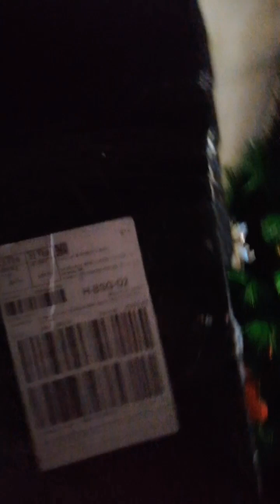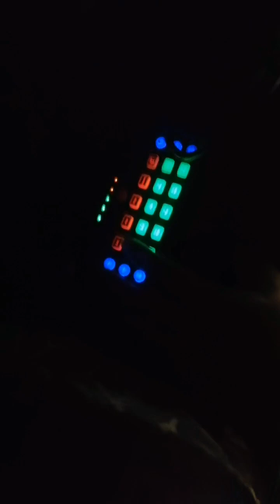UNBOXING ..May dumating na parcel .. Anu kaya TOH?